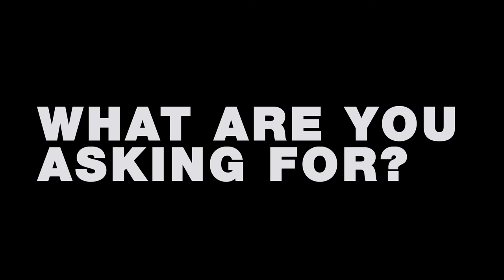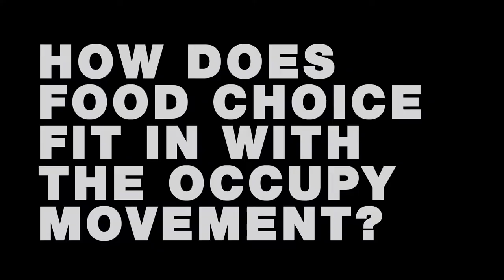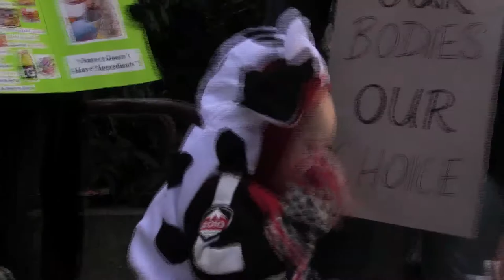Michael Schmidt on Responsible Food Choices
Michael Schmidt tells us why responsible food choices matter. The food freedom movement goes hand in hand with the Occupy Wall Street movement in ending corporate control over every aspect of life. Michael Schmidt is a biodynamic dairy farmer who has a holistic understanding of working with the animals and earth to produce the best quality food.